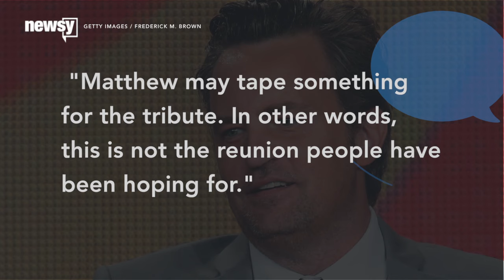A Full 'Friends' Reunion Was Too Good To Be True - Newsy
Monica, Joey, Phoebe, Ross and Rachel will be reuniting for an NBC special to honor director James Burrows. If only Chandler could be there too.

Sources:
NBC

Image via:
NBC / "Friends"